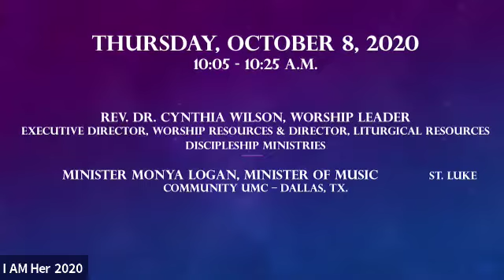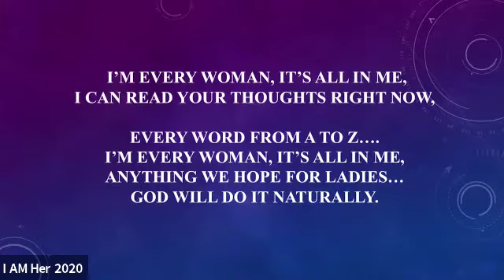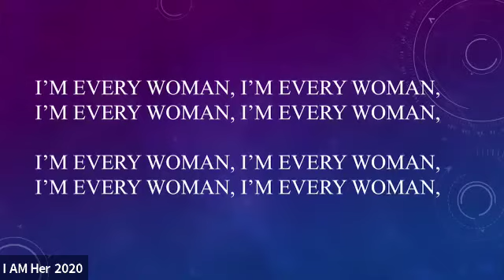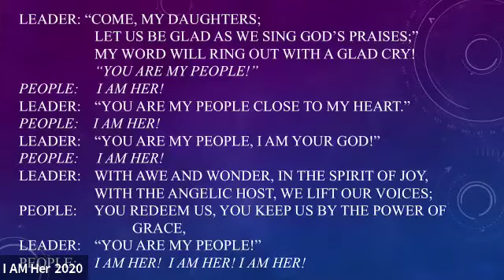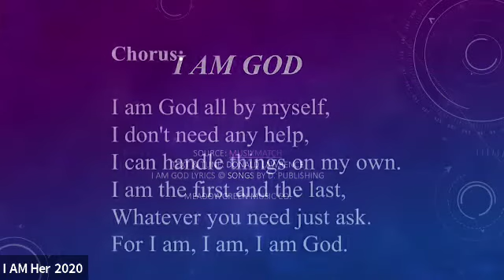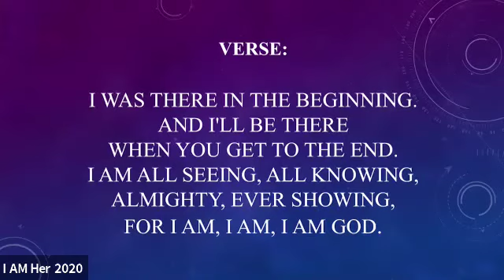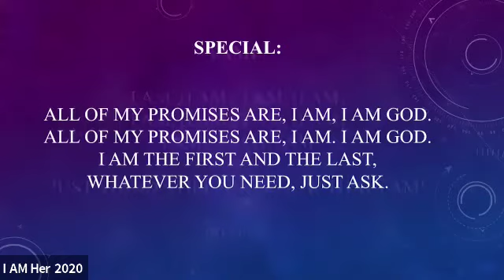I AM Her Women's Leadership Summit- Thursday Opening Worship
The I AM Her Women's Leadership Summit is not your ordinary conference. It's a movement of women coming together to be inspired, be empowered, and be equipped to do the work both personally, professionally, and within The United Methodist Church.

Did you miss I AM Her when it originally was held in October 2020? Do you want to relive the inspiring moments from the summit? GCSRW is thrilled to provide the recordings from this vital virtual conference.

Opening worship was led by Rev. Dr. Cynthia Wilson. Bishop Tracy Smith Malone preached a reflection on what it means to be I AM Her.